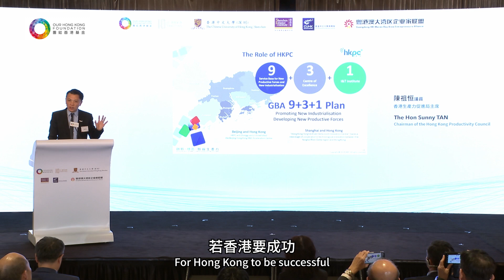【2024 粵港澳大灣區企業家論壇：香港的角色及定位】【大灣區與香港：推動內地產業經濟的全球競爭力】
【2024 粵港澳大灣區企業家論壇：香港的角色及定位】
【大灣區與香港：推動內地產業經濟的全球競爭力】

香港中華廠商聯合會90周年呈獻「2024 粵港澳大灣區企業家論壇 : 香港的角色及定位」，由團結香港基金（基金會）、香港中文大學（深圳）、深圳高等金融研究院、香港中文大學商學院、粵港澳大灣區企業家聯盟於11月6日共同主辦。

香港生產力促進局主席陳祖恒議員認為，香港需融入國家發展大局，支持新質生產力，並審視自己的長短處，以更精準地發揮優勢。

香港貿易發展局研究總監范婉兒表示，若企業要保持國際競爭力，需了解國際市場的走勢，聚焦分散風險、創新及科技、可持續性。

香港中文大學（深圳）公共政策學院副院長、香港國際金融學會主席肖耿教授指出，未來香港需構建新橋樑，聯通中國內地、東盟、中東及世界各地。

【The Guangdong-Hong Kong-Macao Greater Bay Area Entrepreneurs Forum 2024: Hong Kong’s Role in the New Era】
【The GBA and Hong Kong: Advancing Global Competitiveness of Mainland Industries】

“The Guangdong-Hong Kong-Macao Greater Bay Area Entrepreneurs Forum 2024: Hong Kong’s Role in the New Era” (The Forum) presented by The Chinese Manufacturers’ Association of Hong Kong 90th Anniversary was jointly organised by Our Hong Kong Foundation (OHKF), The Chinese University of Hong Kong, Shenzhen, Shenzhen Finance Institute, The Chinese University of Hong Kong Business School and Guangdong-Hong Kong-Macao Bay Area Entrepreneurs Alliance on 6 November.

The Hon Sunny Tan, Chairman of the Hong Kong Productivity Council, opined that Hong Kong need to integrate itself into the overall development of the country and support new quality productive forces. By evaluating the strengths and weaknesses of the city, Hong Kong could better leverage its strengths.

Irina Fan, Director of Research of Hong Kong Trade Development Council, suggested businesses maintain their global competitiveness by focusing on risk diversification, innovation and technology, and sustainability.

Professor Geng Xiao, Associate Dean of School of Public Policy of The Chinese University of Hong Kong, Shenzhen, Chairman of the Hong Kong Institution for International Finance, remarked that, in the future, Hong Kong need to build new bridges between the Mainland, ASEAN, the Middle East, and everywhere around the world.